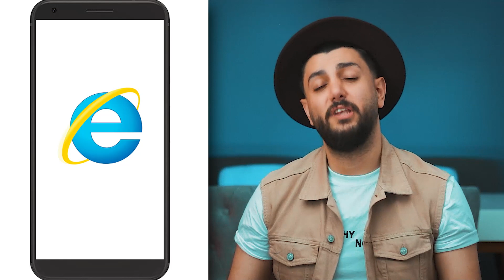😱خواستم سفر کنم به کره جنوبی که با یه سری قوانین مواجه شدم - South Korea 🇰🇷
میخواستم برم یه مسافرت باحال به کشور کره جنوبی. اما وقتی یه سری قوانین رو دیدم گفتم شاید بهتره که نرم یا حداقل یاد بگیرم و بعد برم. تو این ویدیو عادت ها و یه سری قوانین عجیب تو کشور کره جنوبی رو میبینید. به نظرتون سفر به این کشور برای ما ایرانی ها راحته؟